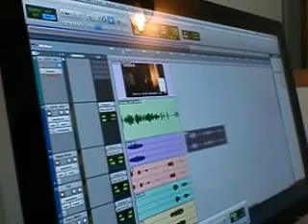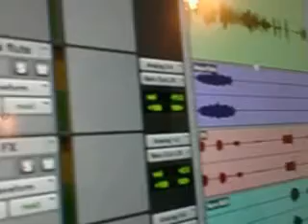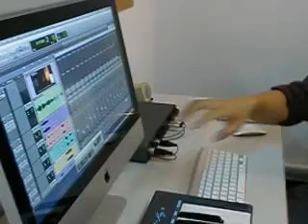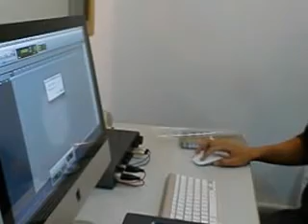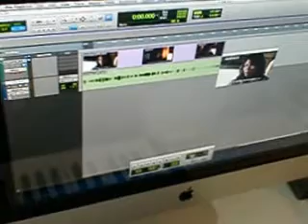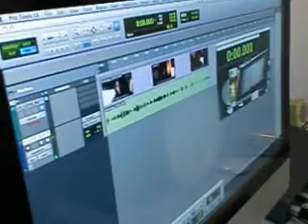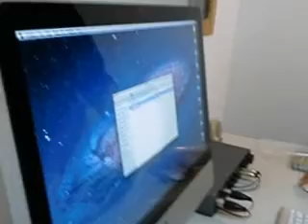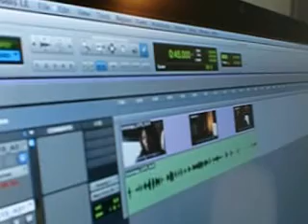Pro Tools 2/13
พี่อภินันท์ Sound engineer จบวิศวกรรมศาสตร์ ลาดกระบัง สาขาอิเล็กทรอนิกส์ (วศ.40) มาสอนน้องๆ ที่โรงถ่ายภาพยนตร์ ใช้โปรแกรม Pro Tools ในการบันทึกเสียงและตัดต่อผสมเสียง โดยการประสานงานของอาจารย์ชัยบรรฑิต พืชผลทรัพย์  (พิซซ่า พราว)
วันจันทร์ที่ 2 กรกฎาคม 2555 13:00 น.-16:00 น.